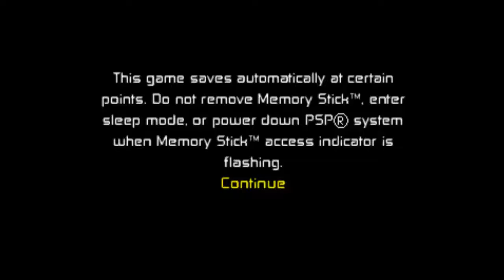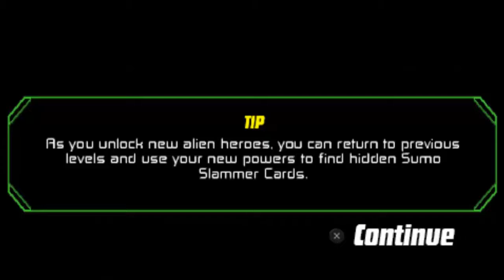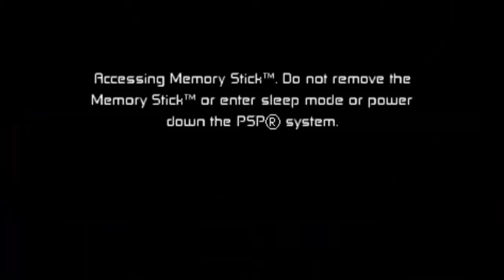BEN 10 Protector of Earth - GAMEPLAY #1